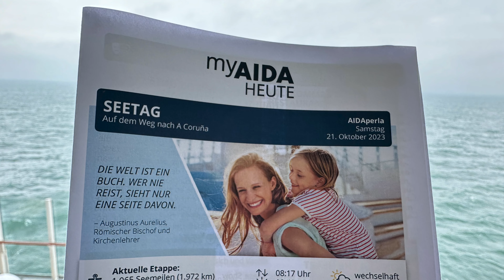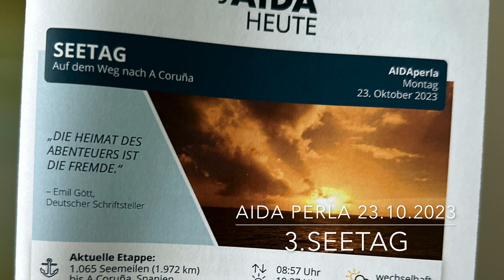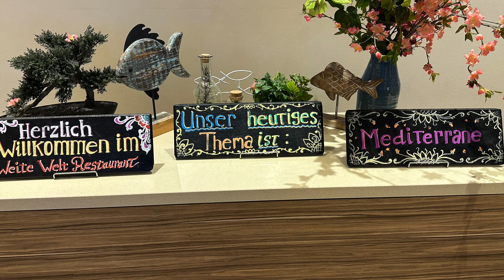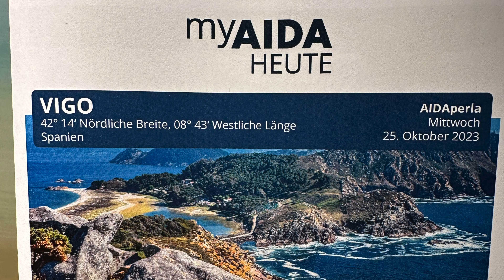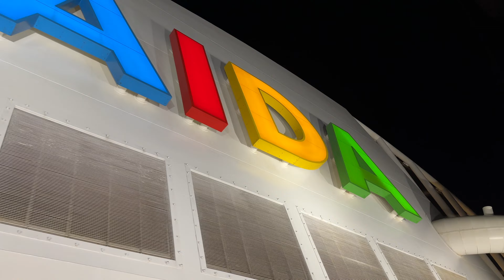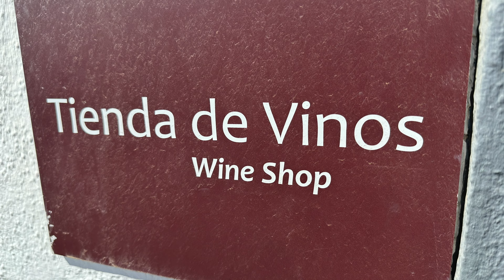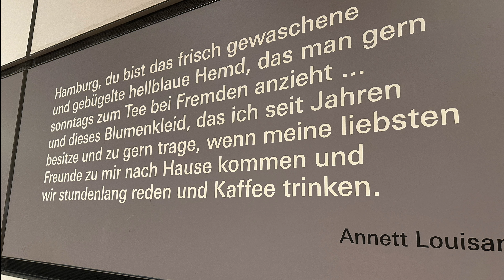20.10.2023 - 29.10.2023 Aida Perla Transreise von Hamburg nach Gran Canaria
Aida, Aida Perla, Aidamomente, Perla, Transreise, Gran Canaria, Hamburg, Nordsee, Biscaya, Spanien, A Coruna, Vigo, Lanzarote, Gran Canaria, Kanaren, Aidaperla